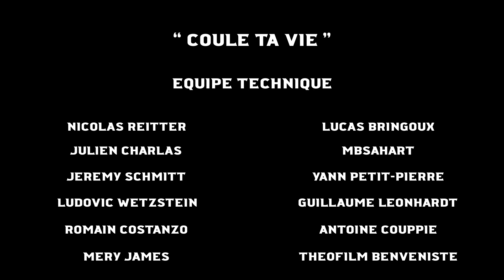Coule ta vie - Film&Coeur (équipe 18) - MV48H2019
Alors que Benjamin s'apprête à commettre l'irréparable, un coup de fil va tout changer

Equipe technique :

Julien Charlas Nicolas Reitter Antoine Couppié Romain Costanzo Ludovic Wetzstein Jeremy Schmitt Victorine Mode Mery James MBSahart Lucas Bringoux Yann Petit-Pierre Guillaume Leonhardt Theophile Benveniste

Acteurs:

Pierre Parisot Meryem Sahin Manon Girardin (voix off)

Thème : "Vie de rêve"
Contraintes : "boucle" et "4"
Marathon Vidéo 48H 2019